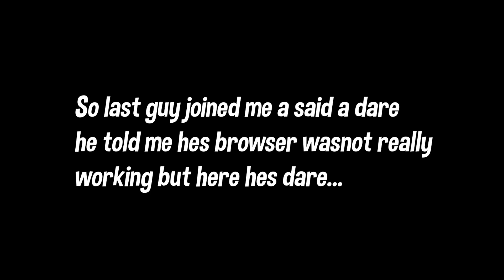Doing YOUR DARES in Tower Of Hell! | Roblox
yay first dare vid

Follow me I guess?